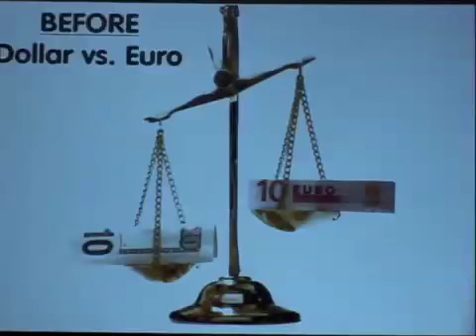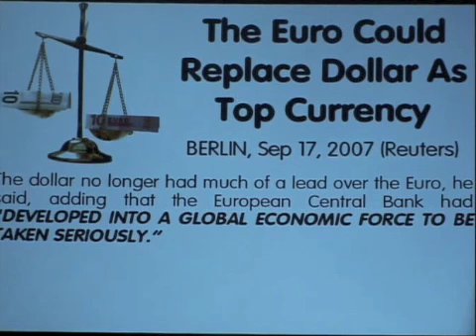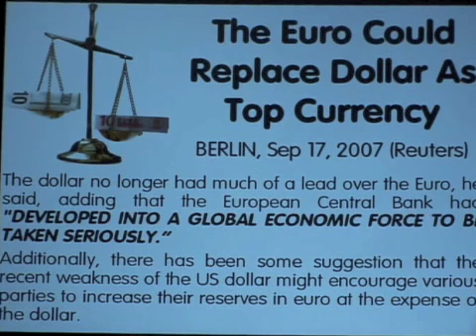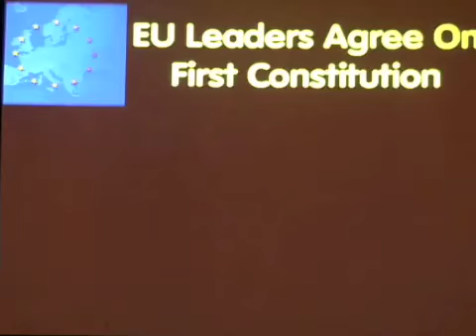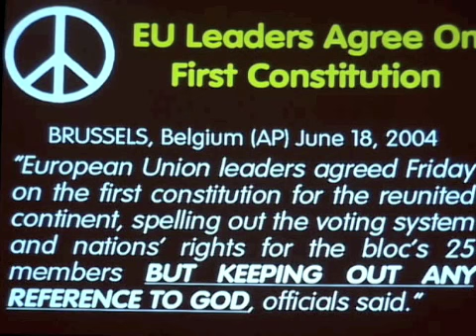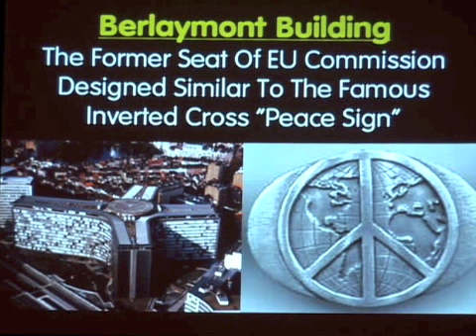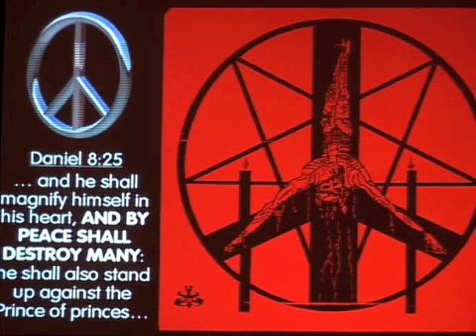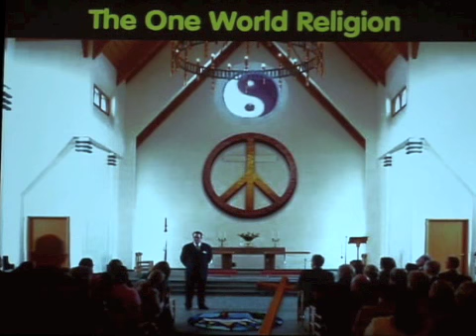Daniel 2 #6 The EU & Future Antichrist Nebuchadnezzar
Outside of Israel becoming a nation, the development of the old Roman Empire into the E.U. is one of the greatest fulfillments of end time Bible prophecy. Watch as God reveals to a pagan king the plan of God from 600 B.C. to our very day! This is an amazing insight into what is happening before our very eyes. This is part 6 of a series.